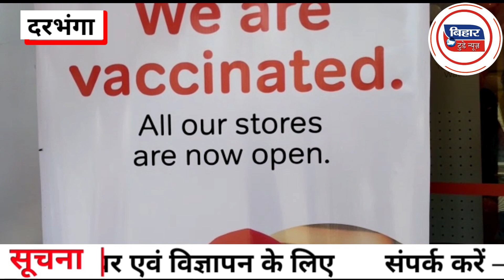Airtel कंपनी का आधुनिक स्टोर का दरभंगा में हुआ भव्य शुभारंभ।